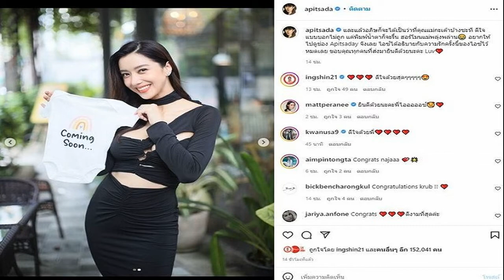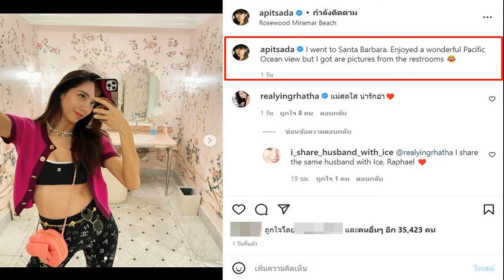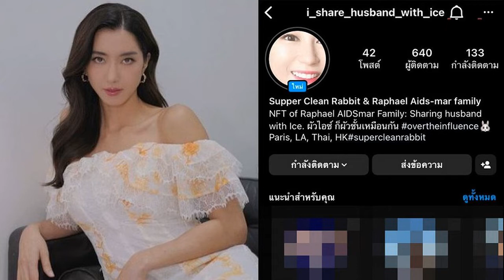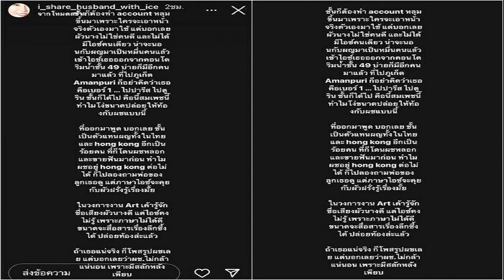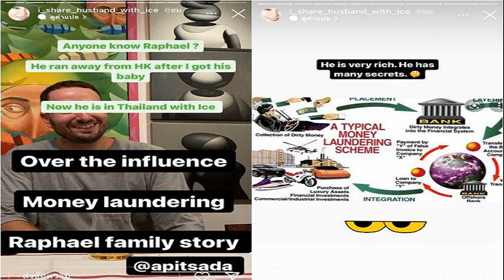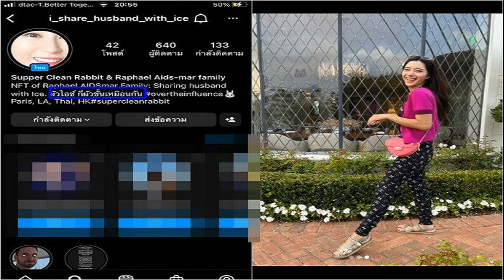ช็อกรอแถลงความจริง! ไอซ์ โดน ไอจีปริศนาบุกเมนต์รัว ลั่นอ้างมีสามีคนเดียวกัน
ช็อกรอแถลงความจริง! ไอซ์ อภิษฎา โดน ไอจีปริศนาบุกคอมเมนต์รัว ตอบกลับเพื่อนดารา ลั่นตนเองมีสามีคนเดียวกัน หลัง ดาราสาว ประกาศข่าวดี
หลังจากก่อนหน้านี้นักแสดงสาวหุ่นแซ่บ “ไอซ์ อภิษฎา เครือคงคา” เซอร์ไพรส์ประกาศข่าวดี 2 รอบติด ทั้งถูกแฟนหนุ่มขอแต่งงาน และเมื่อไม่นานมานี้ “ไอซ์” ประกาศข่าวดีรอบ 2 เป็นว่าที่คุณแม่แล้ว เนื่องจาก ตนเองได้ตั้งครรภ์ลูกคนแรกได้ประมาณ 3 เดือน
ล่าสุด ไอซ์ อภิษฎา อุ้มลูกน้อยในท้อง บินไปพักผ่อนไกลที่ต่างประเทศ พร้อมอวดรูปสุดแซ่บ และเล่าถึงโมเมนต์แห่งความสุขว่า “I went to Santa Barbara. Enjoyed a wonderful Pacific Ocean view but I got are pictures from the restrooms”

ซึ่งมีความหมายว่า “ฉันไปถึงซานตาบาร์บาร่า เพลิดเพลินกับวิวมหาสมุทรแปซิฟิกที่ยอดเยี่ยม แต่ฉันกลับได้รูปจากห้องน้ำ” ทำเอาเหล่าคนบันเทิงและแฟนคลับตะลึงหนักกับหุ่นสุดแซ่บของว่าที่คุณแม่กันใหญ่
แต่แล้วกลับมีผู้ใช้อินสตาแกรมปริศนารายหนึ่ง ที่ใช้รูปโปรไฟล์เป็นรูปผู้หญิงเข้ามาคอมเมนต์ตอบกลับเพื่อนดาราที่เข้ามาคอมเมนต์ชื่นชมในไอจีของ ไอซ์ หลายข้อความ ในทำนองว่า “ตนเองมีสามีคนเดียวกันกับสาวไอซ์” แต่เรื่องราวนี้จะเป็นยังไง คงต้องรอฟังความจริงจากปากของ ไอซ์ ดีที่สุด
ขอบคุณอินสตาแกรม apitsada